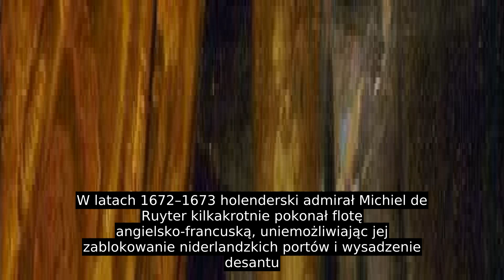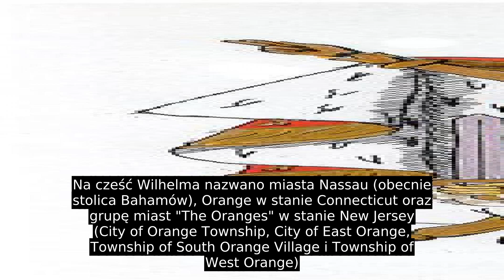Wilhelm III Orański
Księżna Maria niewiele interesowała się wychowaniem syna, spędzając czas głównie na francuskich dworach